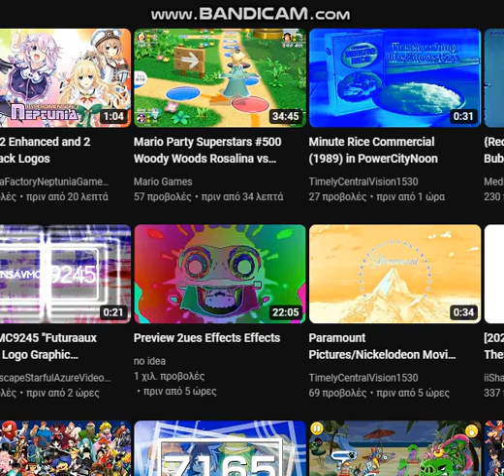Good News For